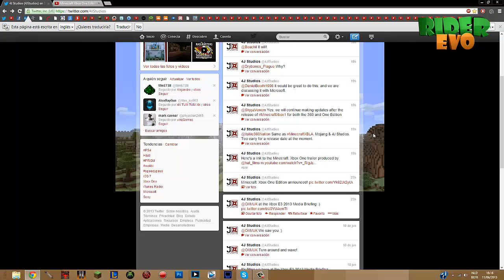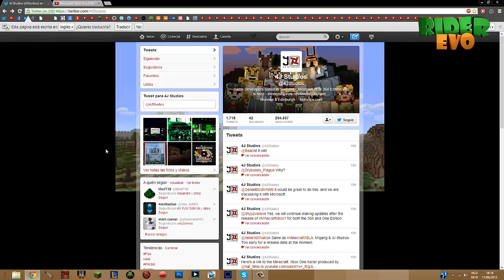Minecraft Xbox One Edition - Confirmado en la E3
◄ LEEME ►